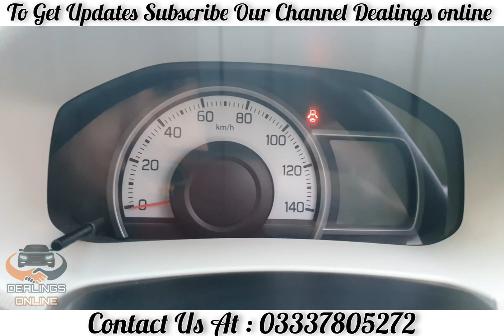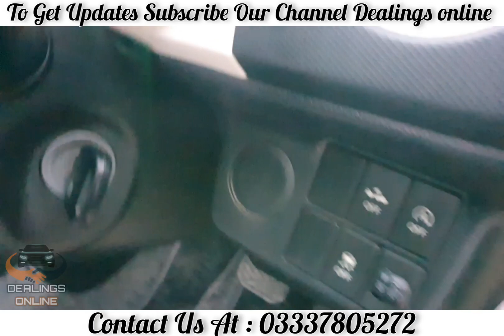Suzuki Alto Japani 2016 ENE Charge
Welcome To Dealings Online...